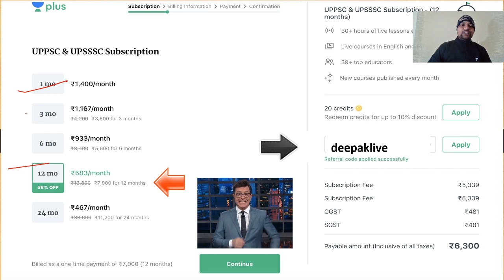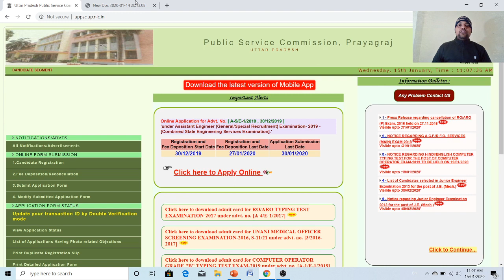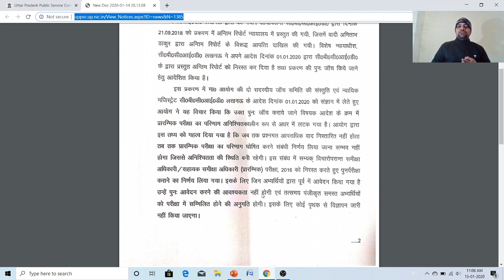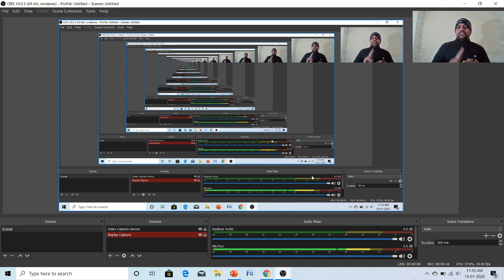RO EXAM 2016 Cancelled New date for exam Notification | UPPSC & UPSSSC | RO ARO | Deepak Kumar Rai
In this session, Educator Deepak kumar Rai will tell you about RO EXAM 2016 Cancelled New date for exam Notification

रेफरल कोड ""deepaklive"" का उपयोग करें और Unacademy PLUS Subscription पर 10% की छूट पाएं।

Unacademy Plus Subscription Benefits:
1. Learn from your favorite teacher
2. Dedicated DOUBT sessions
3. One Subscription, Unlimited Access
4. Real-time interaction with Teachers
5. You can ask doubts in the live class
6. Download the videos & watch offline